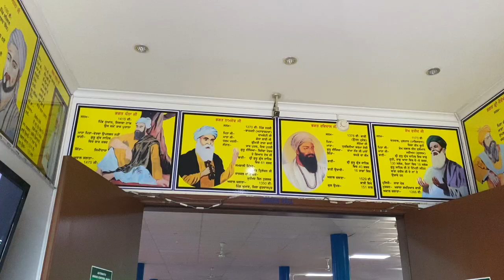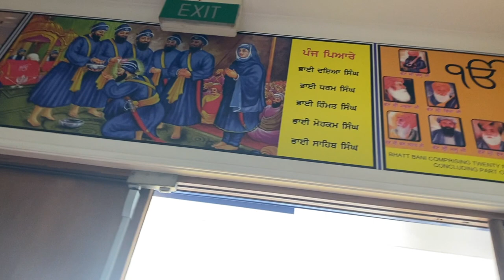Teara visits Gurudwara (Punjabi Vlog)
Teara's visit to gurudwara sri kalgidhar sahib, Takanini, Auckland